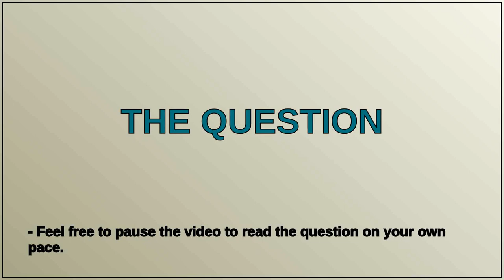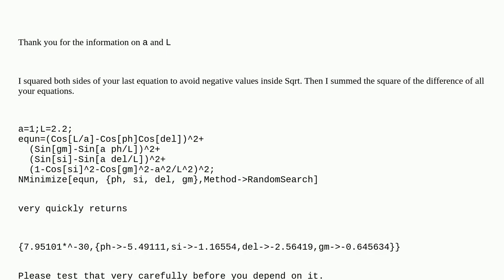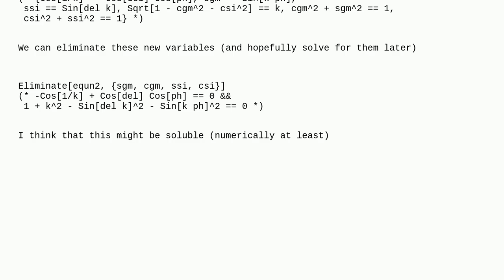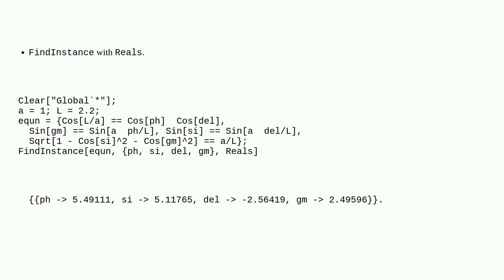Mathematica: Inverse Trigonometric Functions and Reduce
Inverse Trigonometric Functions and Reduce

A special thanks goes out to the community

  inverse-function equation-solving